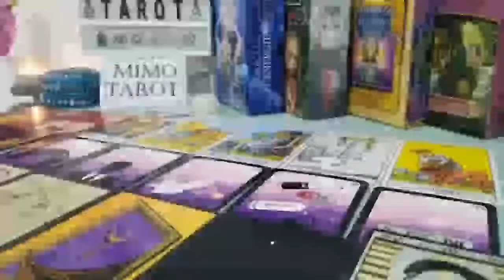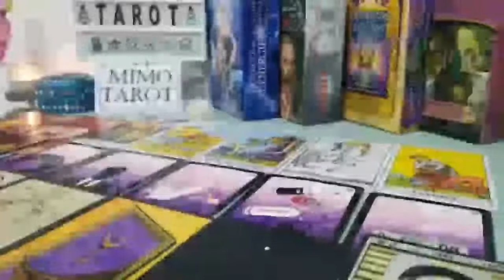GEMINI TAROT LOVE READING, THEY DIDN'T TELL THE TRUTH ABOUT HOW THEY FEEL